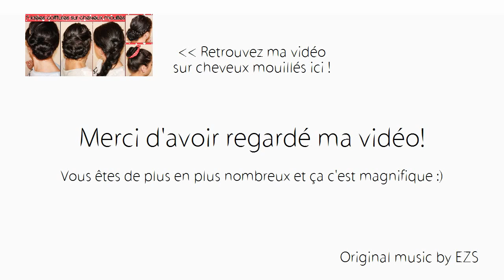▷ | Get Ready | Hair ＆Make Up pour une soirée entre amies | L.A Hairstyle Inspiration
Des couleurs automnales dans le tenue et sur les paupières, une coiffure élégante mais pas stricte, voilà ce que je vous propose dans cette vidéo.
◑ Pour tous les types de cheveux
◑ Niveau de difficulté: moyen

◑Merci à toutes d'avoir regardé ma vidéo  (✿◠‿◠)
N'hésitez pas si vous avez des questions, des suggestions, je serai ravie de vous répondre.

►►Pour toujours plus de vidéos et d'astuces en temps réel◄◄

♥ A Bientôt ♥